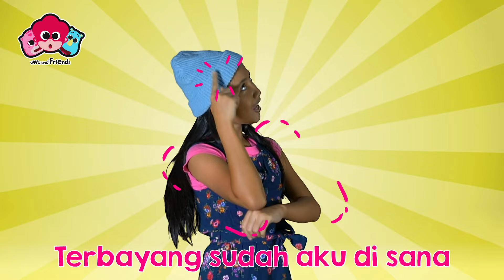Tarian Paman Datang - Gerak dan Lagu Anak - Happy Dance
Tarian Gerak dan Lagu
Kemarin Paman Datang

Kemarin paman datang.
Pamanku dari desa.
Dibawakannya rambutan, pisang.
Dan sayur-mayur segala rupa.

Bercerita paman tentang ternaknya.
Berkembang biak semua.
Padaku, paman berjanji.
Mengajak libur di desa.

Hatiku girang, tidak terperi.
Terbayang sudah aku di sana.
Mandi di sungai, turun ke sawah.
Menggiring kerbau ke kandang.

Selamat datang di Channel Lagu Anak Balita Indonesia, Uwa and Friends.

Lihat juga lagu-lagu anak indonesia populer dan lagu anak balita lainnya di Uwa and Friends.

Terimakasih